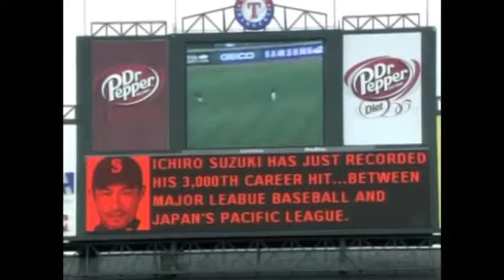Ichiro Suzuki Career Highlights (Part One)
Don't fucking copyright MLB